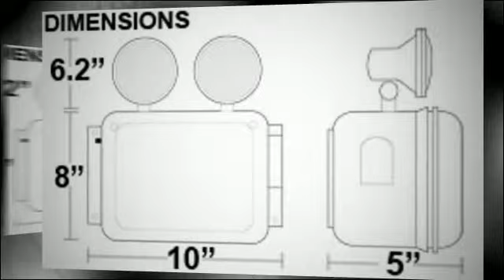self testing emergency lights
For emergency lighting projects that require an emergency run time of more than 90 minutes or for applications where high-powered lamp heads are needed, large capacity emergency lights are the perfect choice. This heavy-duty emergency light is rated for wet locations. Perfect for outdoor use, the waterproof fiberglass housing protects the internal components from damage and corrosion. Two top-mounted lamps provide easily adjustable emergency light.